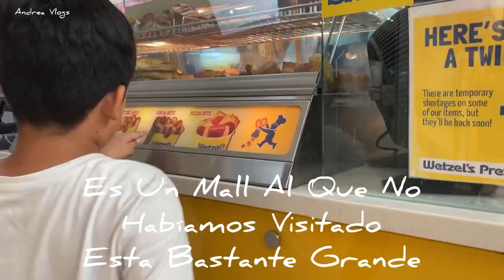Un Domingo Familiar👨‍👩‍👦‍👦,,De Callejeros 🚗🌆🛍️,,Encontré Una Tienda Japonesa Muy Bonita😍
💫UNETE A NUESTRA FAMILIA APOYANOS⬇️

☆COMPARTE💬.

BEUTY

💖🛍Tienda Online

Músico: @iksonmusic